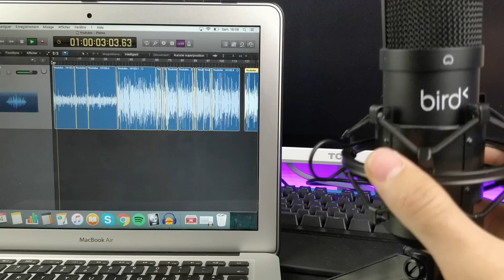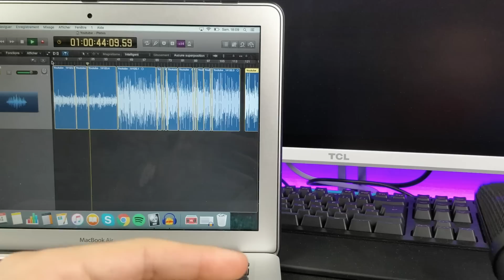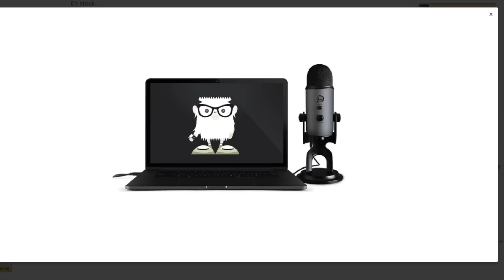BIRD UM1 (60€) Vs. BLUE YETI (150€) !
Besoin d'aide pour acheter un produit ?